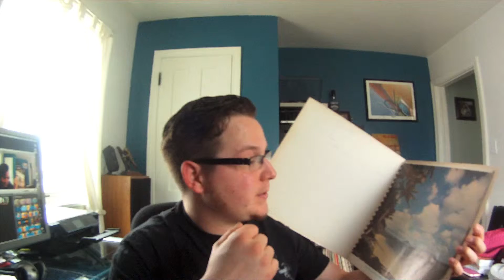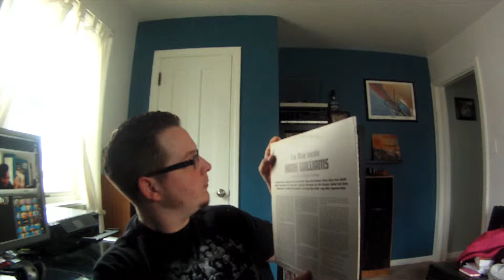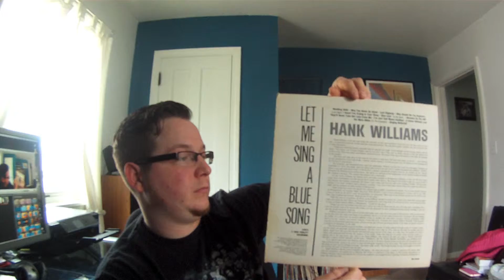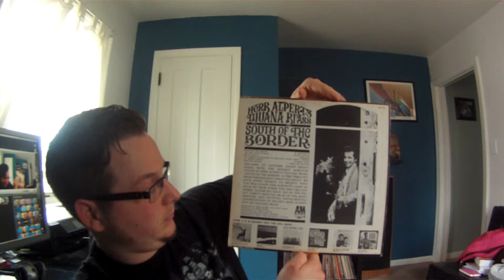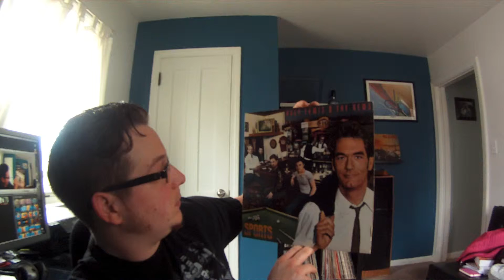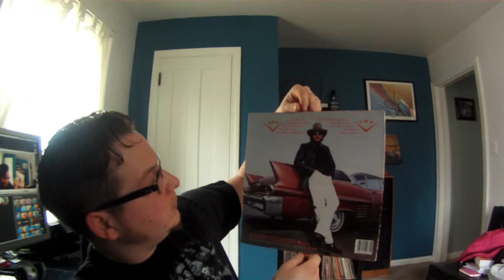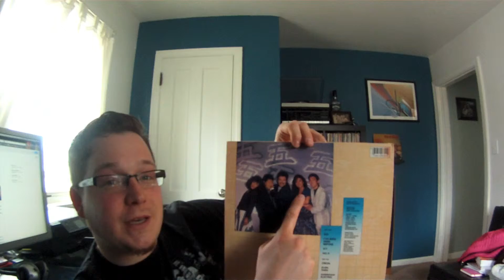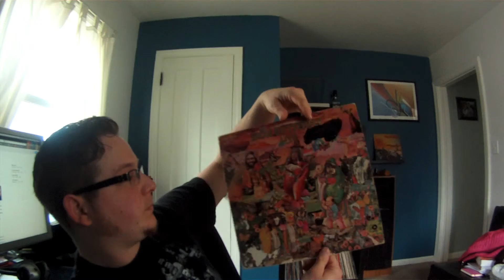Notes from the Dead Wax, Ep. 8 | H & I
Notes from the Dead Wax is a vlog exploring one man from the vinyl community's (VC) journey through his personal collection; thoughts on all things vinyl and other randomness thrown in from time to time. Enjoy and keep on diggin!